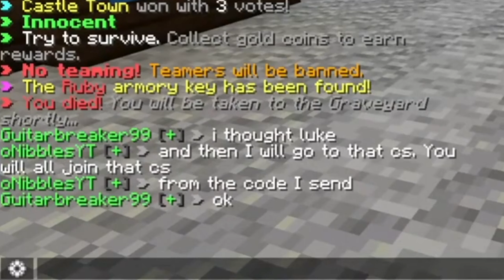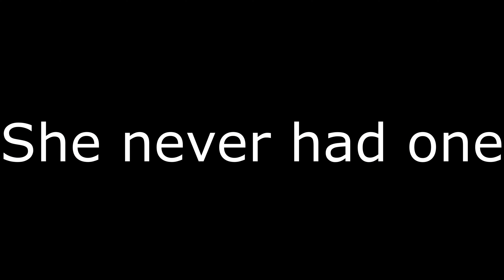Hive Bedwars Freeshop Is WILD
Streamer I sent a fish army after: @ArtistGalaxy76

i am a minecraft youtuber who plays on both bedrock and java servers. some of these servers include hive, hypixel, cubecraft, lifeboat, zeqa, mcc island, and pvp legends. all of these servers have all sorts of gamemodes that are chaotic and fun, and im definetly not sneakily putting tags in here. i saw defectt's description and decided to do this lmao